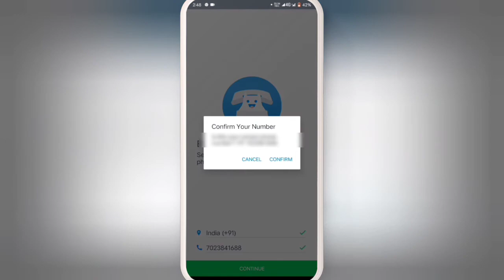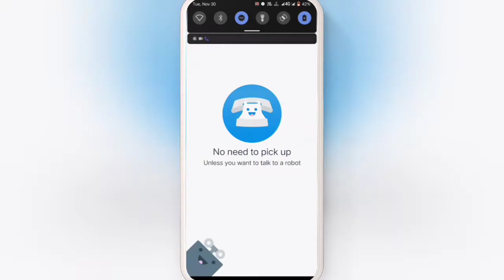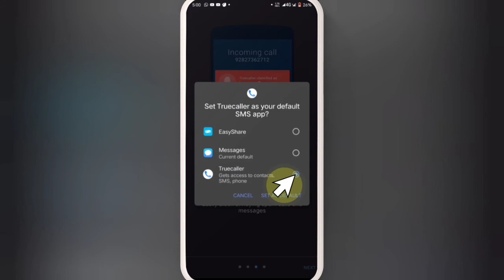Truecaller ki Account I'd kaise banaye | How to make Truecaller I'd | Truecaller id kaise banaye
Yours Query List 👇

1. Truecaller ki account ID kaise banaye
2. Truecaller Id kaise banaye 2021
3. Truecaller id band Karen
4. Truecaller ID kaise banai jati hai
5. Truecaller ID kaise badle
6. Truecaller ID kaise banta hai
7. Truecaller id kaise dalen
8. Truecaller id block kaise kare
9. Truecaller id kaise banega
10. Truecaller id kaise banaya jaye
11. Truecaller ID kaise change Kare
12. Truecaller ID kaise delete kare
13. Truecaller ID kaise set kare
14. Truecaller id kaise logout kare
15. Truecaller ki ID kaise change karte hain
16. Truecaller ID verify kaise kare
17. Truecaller Id change
18. Truecaller id delete kaise kare 2021
19. Truecaller I'd name change kaise kare
20. Truecaller call recording
21. Truecaller 24 hour problem
22. Truecaller name change
23. Truecaller setting
24. Truecaller call recording setting
25. Truecaller kaise use kare
26. Truecaller premium gold pack free
27. Truecaller bot telegram
28. Truecaller call recording tamil
29. Truecaller call recording malyalam
30. Truecaller call recording kaise kare
31. Truecaller call recording kaha save hota hai
32. Truecaller call recording not showing
33. Truecaller call recording delete kaise kare
34. how to login Truecaller
35. how to login Truecaller without otp
36. how to login Truecaller in Hindi
37. Truecaller login with Gmail
38. how to login Truecaller another number
40. How to fix 24 hour problem in Truecaller
41. Truecaller me 24 gante ki problem kaise theek kare
42. how to create a Truecaller id new
43. how to create Truecaller ID